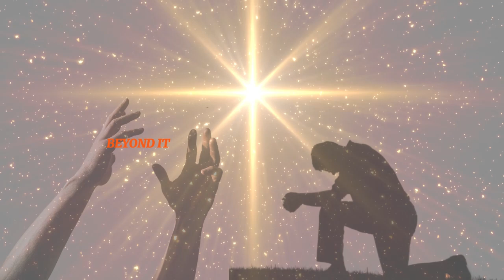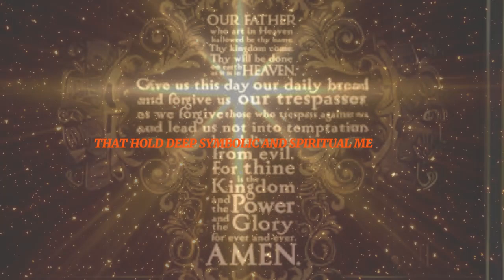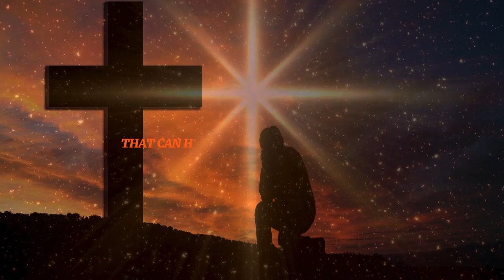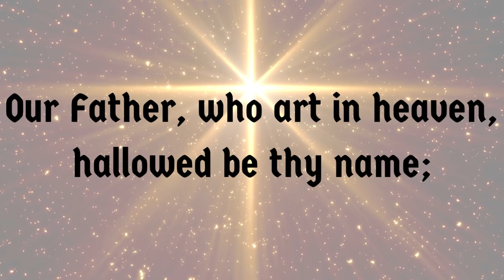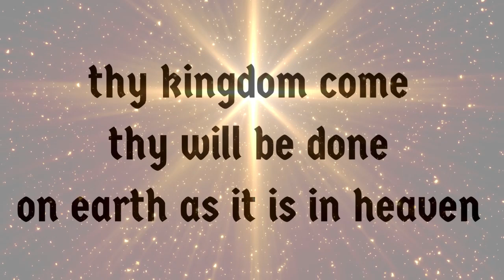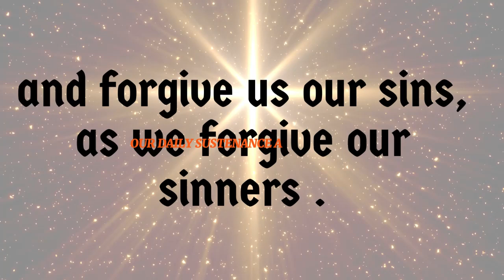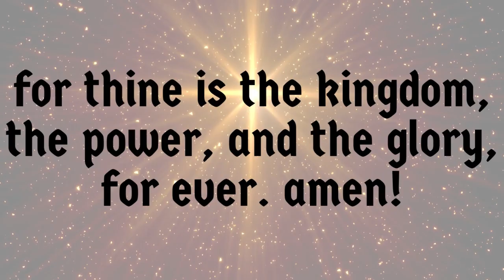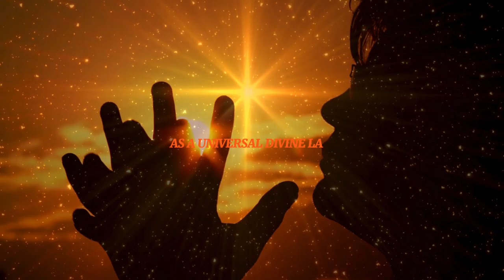ABOUT NEVILLE GODDARD'S TEACHINGS, OUR FATHER PRAYER, AND THE LAW OF ATTRACTION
Discover the Secret Power of the "Our Father" Prayer

Unlock a profound secret hidden in the "Our Father" prayer, aka "Lord's Prayer that revolutionizes how you manifest your deepest desires. This video takes you on an enlightening journey, exploring how this ancient text can be a blueprint for abundance, love, and fulfillment through the Law of Attraction. Prayer is the art of believing🙏💫

📖 Dive into the wisdom of Neville Goddard and uncover the mystical intersection between faith and manifestation. Get ready to transform your life with spiritual insights and practical guidance.🌈

Your journey to spiritual transformation and manifestation starts here!